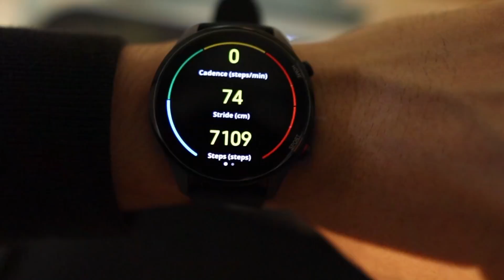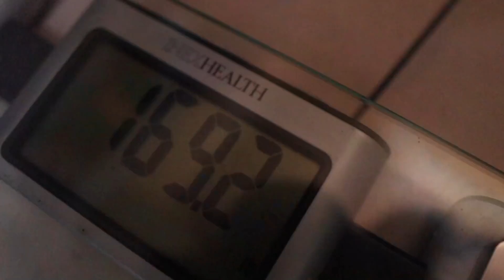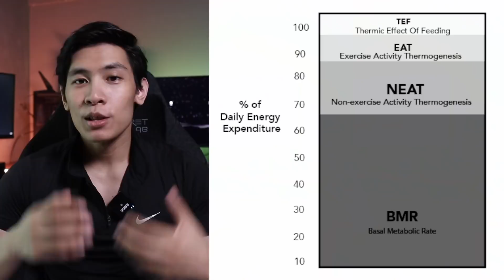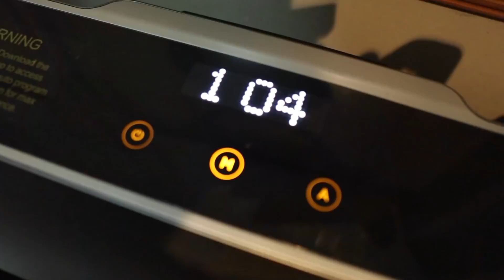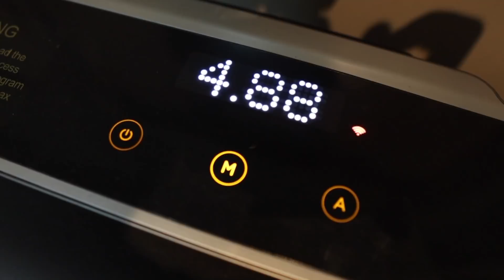Walk Your Way to FAT LOSS || BENEFITS Of Walking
Sa video na ito share ko sa inyo benefits of walking to lose weight. Walking For Fat Loss. Paano Pumayat With Walking.